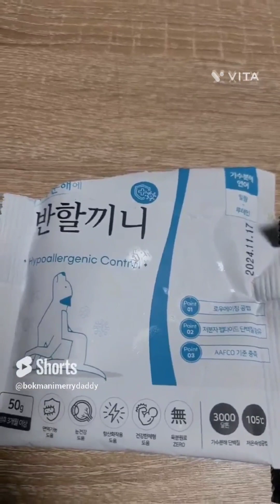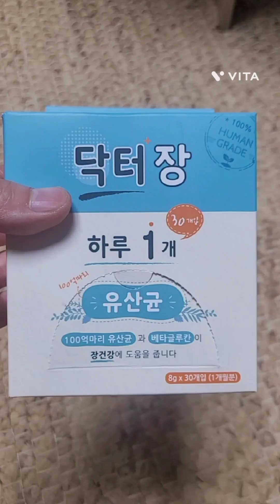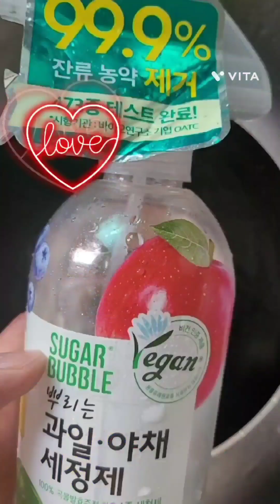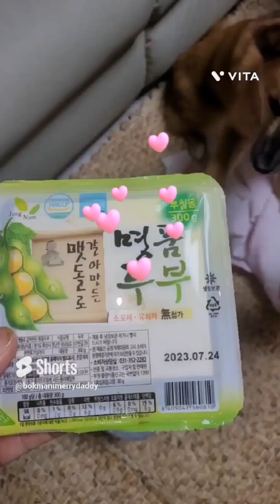귀염둥이들 베스트 추억 모음집♡즐감하시고요 감사합니다~~^^ Best memories collection of cuties♡ Enjoy and thanks~~^^